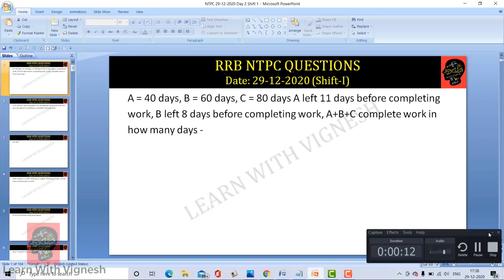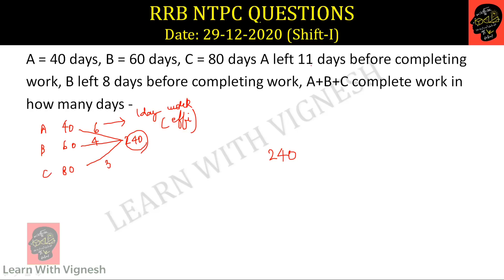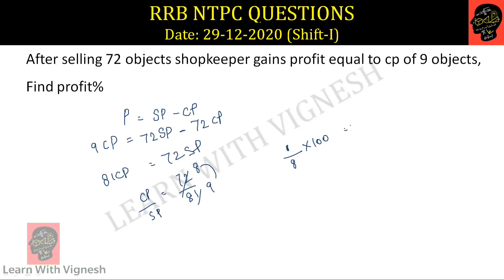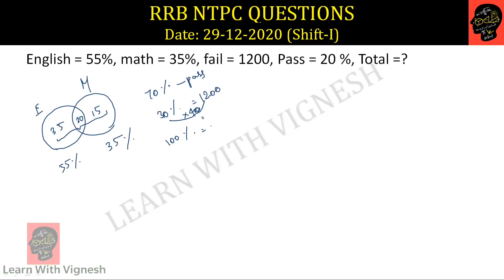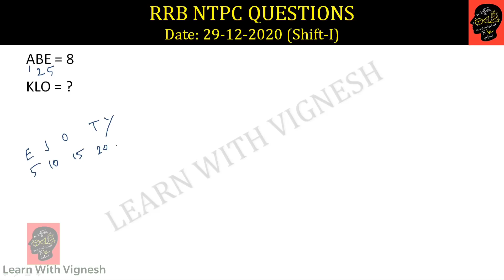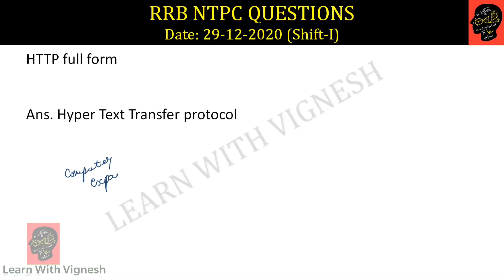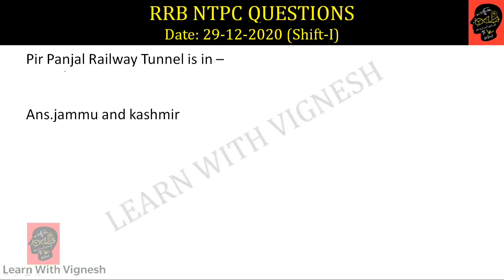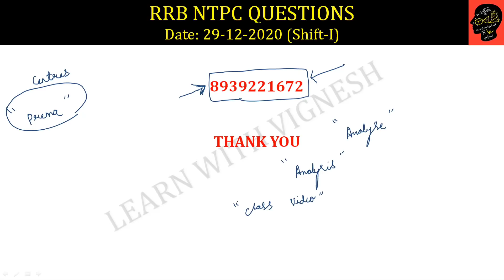RRB NTPC Exam Analysis in Tamil | 29 Dec shift 1 Questions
SYLLABUS & STRATEGY for RRB NTPC & Group D

PHYSICS (General Science for RRB NTPC & RRB GROUP D)